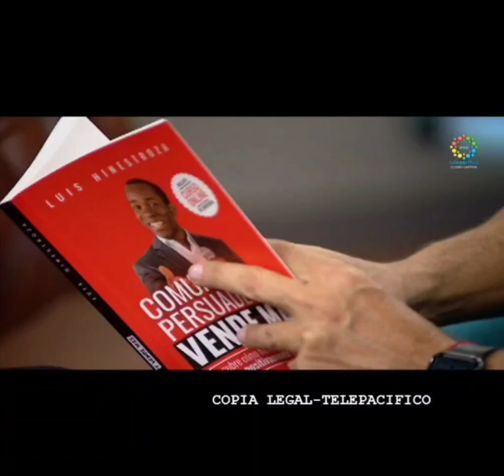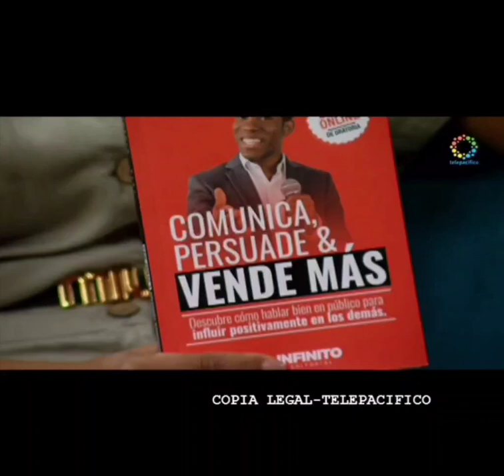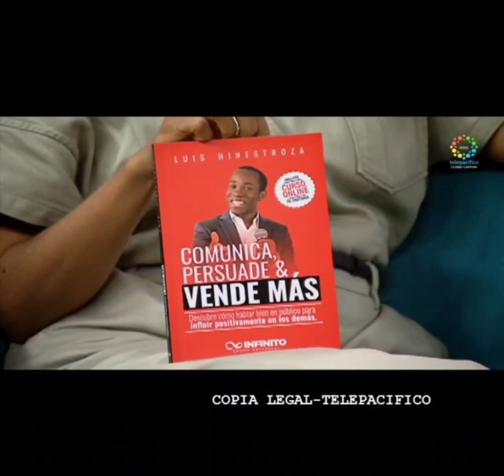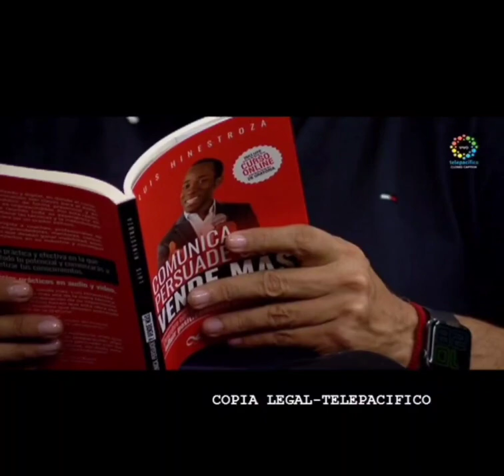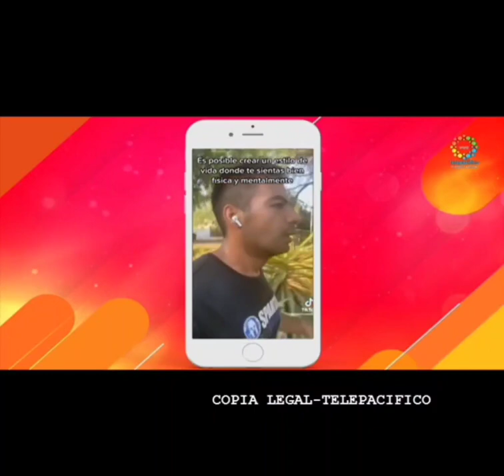CÓMO COMUNICAR Y PERSUADIR EFECTIVAMENTE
En esta entrevista sobre la presentación de mi libro "COMUNICA, PERSUADE Y VENDE MÁS" en Colombia, respondo varias preguntas importantes sobre la comunicación y la persuasión.